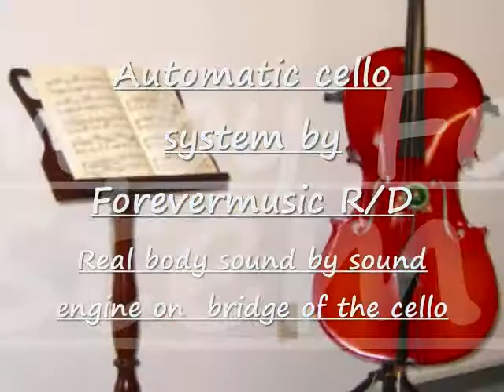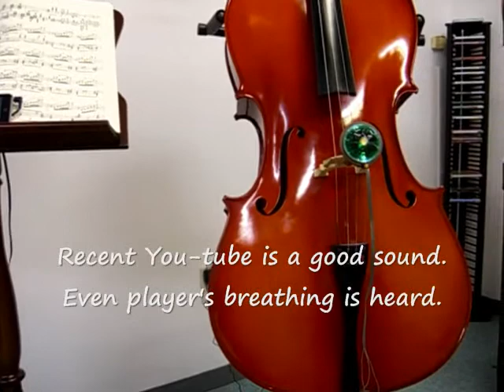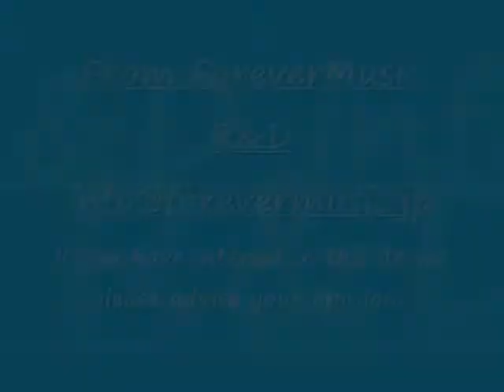Automatic Cello.wmv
This Automatic Cello is one of Automatic violin series of Forever Music R&D,
This device generates the vibration by the sound engine installed on the bridge instead of the bow that plays the bowstring and plays the cello.
The trunk of the cello vibrates and real sound is performed.